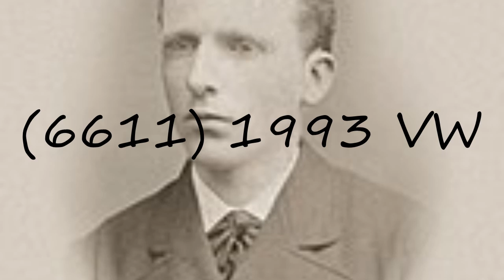How to pronounce (6611) 1993 VW?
How to pronounce (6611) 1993 VW? say (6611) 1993 VW! How to say (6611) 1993 VW. How to pronounce (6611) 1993 VW correctly.  Learn the pronounciation (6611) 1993 VW! Expand your vocabulary, learn (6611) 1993 VW word. Use this free pronunciation guide to practice words at a time. Learn for free. Thank you for viewing, please like or subscribe! hoe om te sê, si të thuash, እንዴት እንደሚናገር, wie sagt man, comment dire, come dire, como dizer, как сказать, nasıl denir, cómo decir, 怎么说,